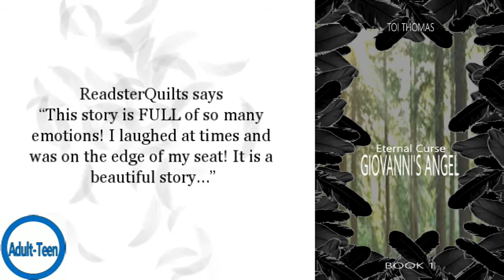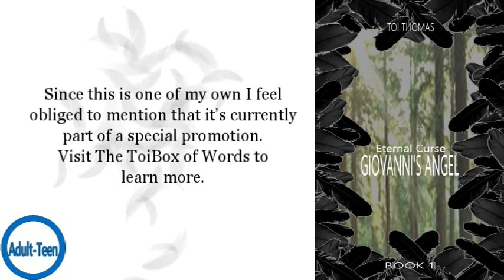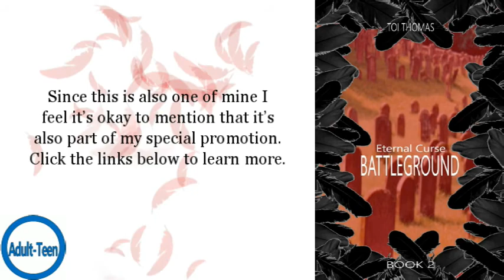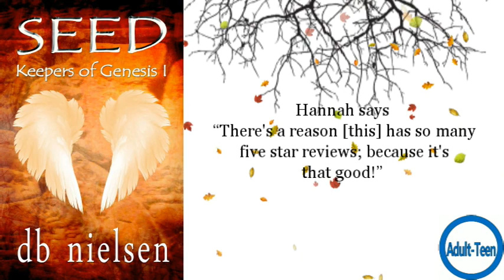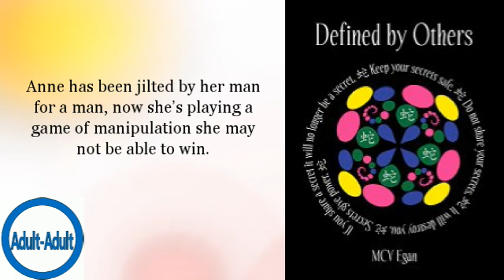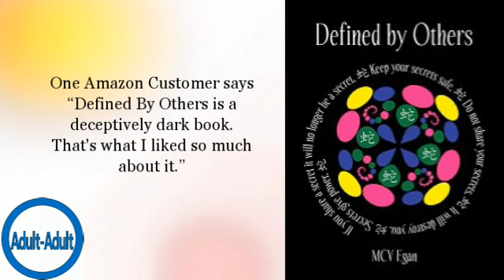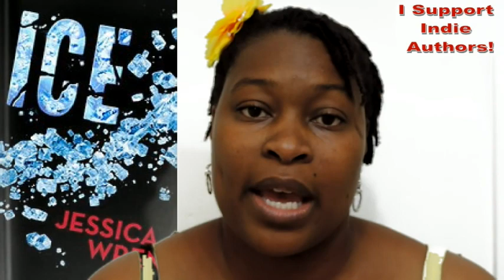Happy Indie (Author) Pride! Day IndieBooksBeSeen Book Teasers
Teasers for books by these authors: Deidre Mapstone, Lu J Whitley, K. S. Marsden, Jessica Wren, Mistral Dawn, M.C.V. Egan, D. B. Nielsen, Ani Manjikian, And Toi Thomas.